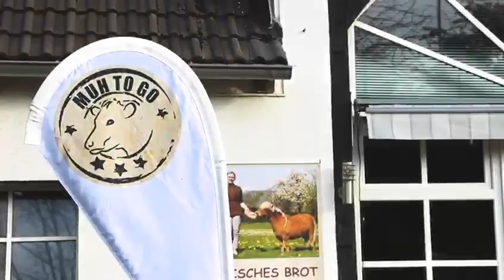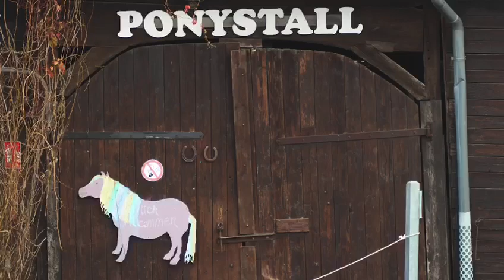Zu Besuch bei dem Gut Böckelühr- Überraschung!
Im November haben wir, mit einer Überraschung im Gepäck, dem Gut Böckelühr - Immenhof mal einen Besuch abgestattet! 😍 Was es dort so zu entdecken gibt seht ihr im Video 👀
Achtung: Dieses Video enthält niedlichen Tier-Content! 🐷

- Eure Schutzengel 😇
Jens Merken - Schwerte-Ergste & Provinzial Gündel und Gehrmann OHG Dortmund-Hörde.